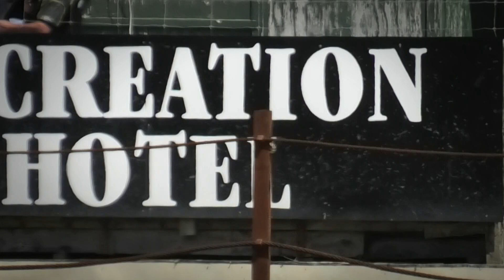SPRINTCAR TIME TRIALS RD3, GREENSTONE PARK SPEEDWAY. 2024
THE WEAPONS OF WAR, THE WILD WEST SHOOT OUT WITH "WHEELIE OF THE DAY" in RD 3 of the War Of The Wings  Sprintcars in action at the most spectacular location, Greenstone Park Speedway in Greymouth.
 You couldnt ask for a better day, from the long smash it out of the highway, from Timaru ot Greymouth, this was certainly a meeting not too be missed. Round two was huge disappointment, due to mechanical failure but determined to not miss this round as fantastic track, fantast5ic event and fantastic day of racing on a well prepared track, that held together for the whole of the meeting, despite the weather being a cook house.
 Video content, more or less 1/2 and 1/2, with intro of the Sprintcars and drivers then into the "B&H Works" Time Trials.
And something bit different, had to add it "Wheelie Of The Day", there's just something bout these wild weapons of horse power, kicking up the front trotters and carrying them down the track, Caleb Baughan certainly knows how to slam that loud pedal and hoick those wheels high of the ground. Not sure if it will meet the length Rodney Wood did up North, but this was the best we seen at Greenstone for the the day.
Fantastic to see the young visitors back to mix it with our Kiw lads, Joel Myers Jr. back on the turf of NZ and back in Greymouth once again and posted a fast time of 13.074 and his buddy from the States as well, young Brenham Crouch, first time over the Coast, let alone in New Zealand, but posted a great time of 13.144.
Anyway, fire up that remote, smash down that play button and lets rock n roll into Round 3 of the War Of The Wings.
VIDEO CONTENT:
INTRO TO TRACK AND DRIVERS
TIME TRIALS: `4MIN 49
WHEELIE OF THE DAY: 25MIN 22